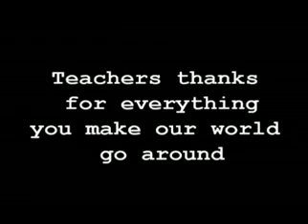L107 F5 Dinner 2010 Memoir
The all stars of L107 year 2010 production. A tribute video for the whole batch of form5 and mjsc ph teachers. Use for the performance during form5 dinner 2010. A video about friendship and life. Adapted and inspired from the bollywood movie 3 Idiots. Note this video is use as a memoir.